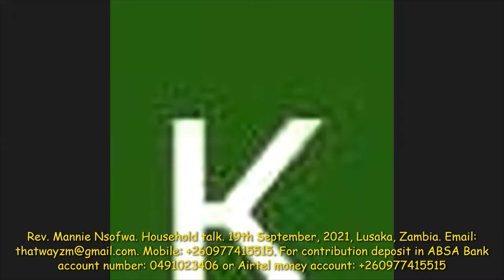Rev. Mannie Nsofwa. Household Talk.19th September, 2021B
One of many household talks of Rev. Mannie Nsofwa. His teachings are aimed to help man realize that he is on earth to learn the earth and to grow. And that God subjected man to frustration not willingly but for a purpose. For all creation shall be saved. Man is of one race, one humanity. unconditional love is what will bring back man’s unity and the lost one race. uploaded on the  19th September, 2021, Lusaka, Zambia.